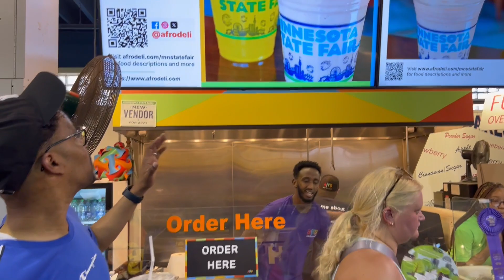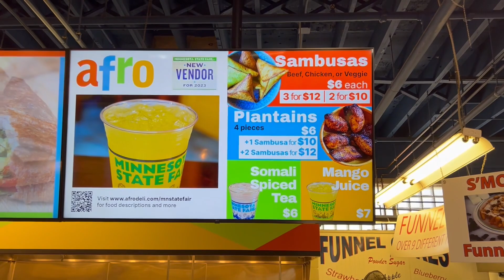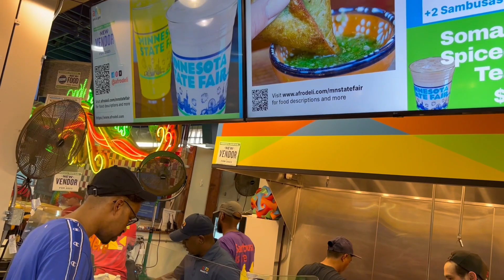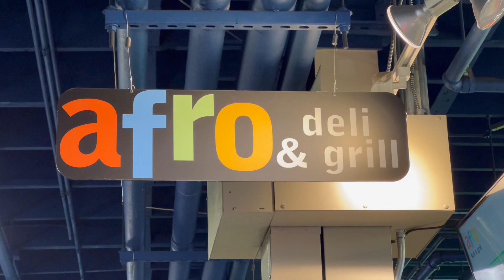Soomaalida ku nool Maraykanka oo cadaankii baray Saanbuus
Soomaalida ku nool Maraykanka oo cadaankii baray Saanbuus, waa warbixin ku saabsan maqaaxida Afro deli oo horumar weyn ka samaysay suuqyada dalkaas.